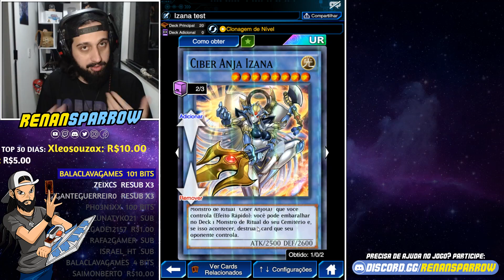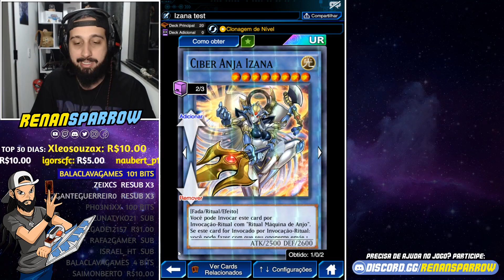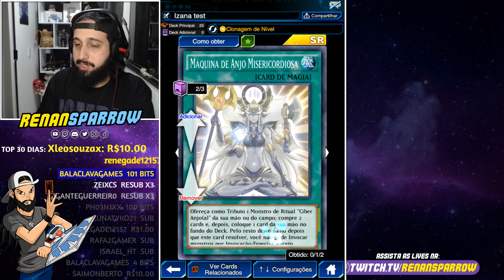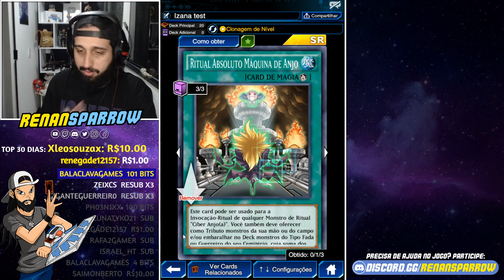DECK CYBER ANGEL IZANA! - Yu-Gi-Oh! Duel Links #766